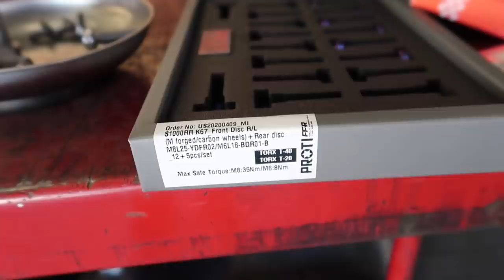Our Carbon S1000RR is Finally Rideable!!!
*Win a BMW S1000RR or a Ducati Streetfighter!!!